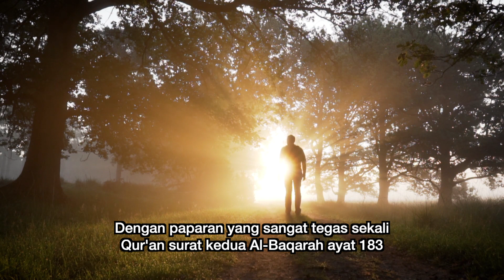Masih Ada Alasan Untuk Tidak Bahagia?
Semoga bermanfaat
Barakallahu Fiik Ustadz Adi Hidayat Lc, MA.
Jangan lupa Kunjungi website kami di karena banyak sekali info-info menarik yang update setiap harinya.
Yuk Support Channel BERBAGI SEMANGAT agar bisa menyebarkan kebaikan-kebaikan untuk kita semua